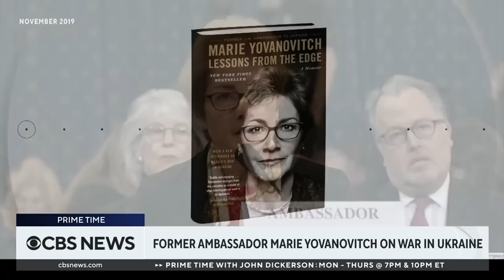Marie Yovanovitch, former U.S. ambassador to Ukraine, discusses recent drone attacks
Russia has accused Ukraine of conducting drone attacks on its capital city of Moscow, this as Russia continued its aerial assault on Ukraine's capital of Kyiv. Marie Yovanovitch, former U.S. ambassador to Ukraine, joined CBS News to discuss the latest developments in the war.